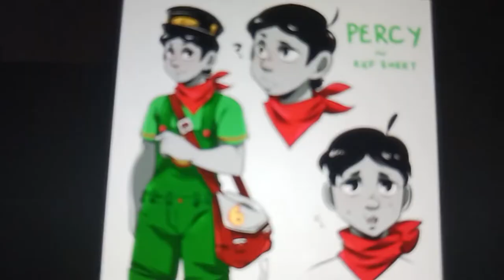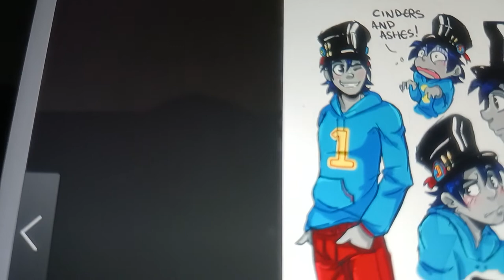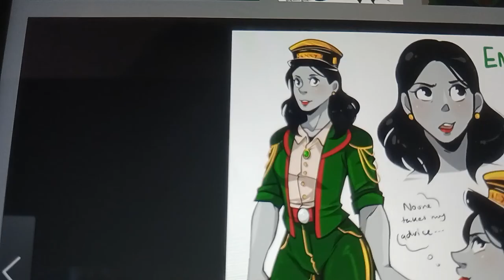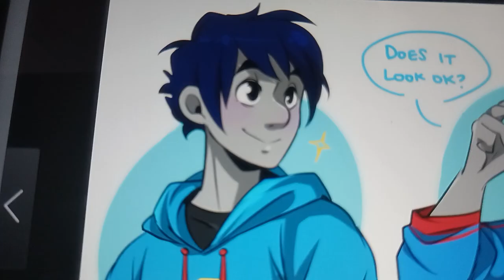sodor engine as humans clip 5